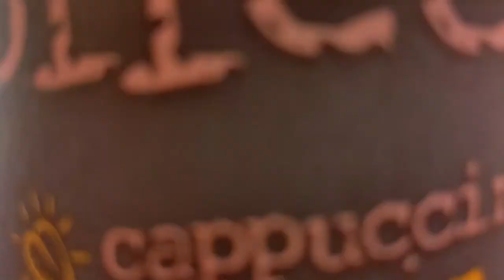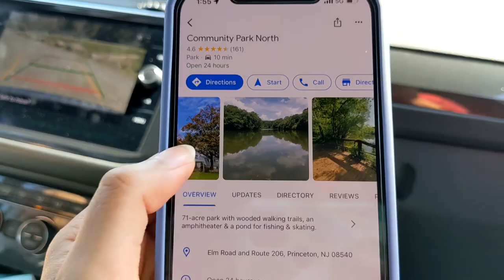Plainsboro, NJ food tour - Black Pearl coffee + Tacorito - Princeton community Park | Mansi Patel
In this video, I'm trying some local cafe and Mexican food from Plainsboro, ate the food with a lake view! & enjoyed the day with company of my friends! We got coffee from Black Pearl coffee, food from taco rito and the lake is called